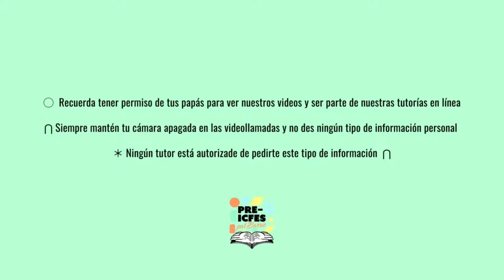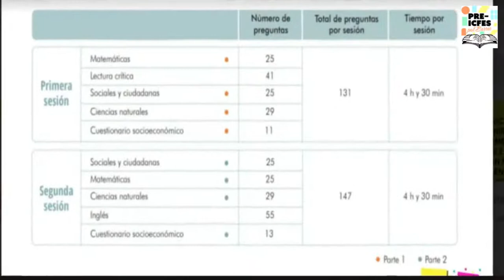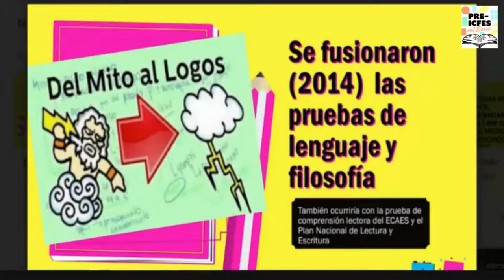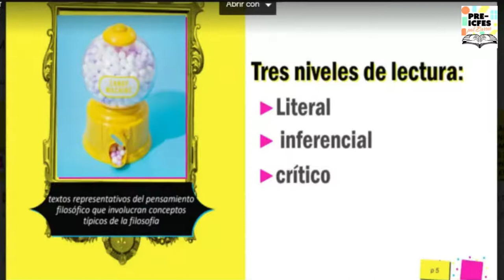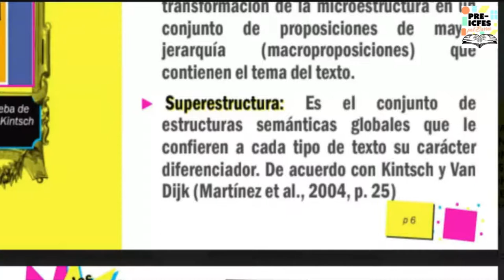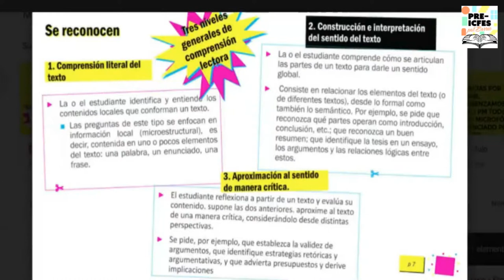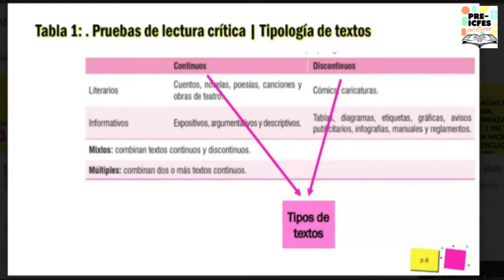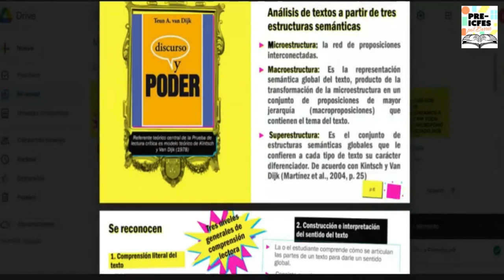7.5. Lectura Crítica - ¿Lectura Crítica y Filosofía?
Bloque: Lectura Crítica
Área: Texto Argumentativo
Tutora: Heidy Molina Arias
Tema: ¿Lectura Crítica y Filosofía?

*Síguenos*